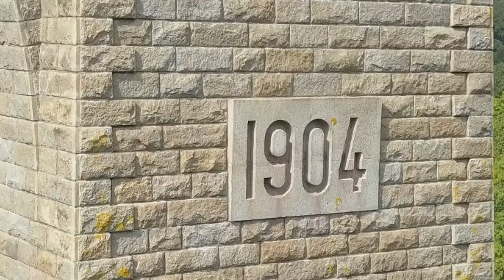barbin_court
Le viaduc de BARBIN   ST LAURENT SUR SEVRE 85290
Version courte